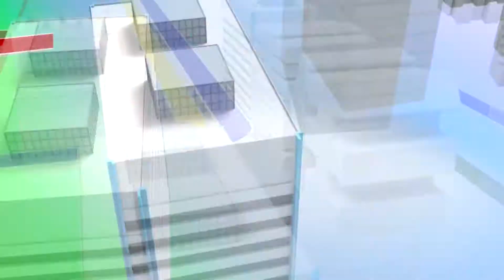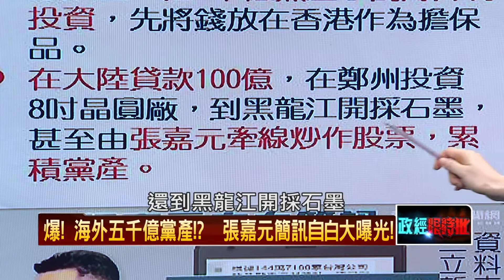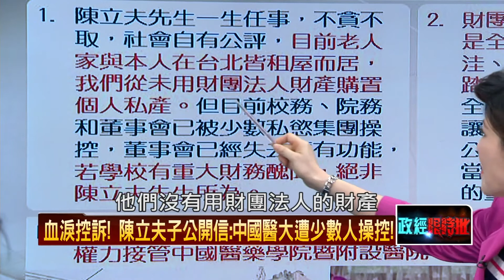20160322正晶限時批》P3揭！又建黨產！ 越南開發大餅國民黨也插一腳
二週年 警察鎮壓畫面 正晶「全回顧」
卸任前最後一次申報！　馬英九存款銳減323萬
揭！又建黨產！　越南開發大餅國民黨也插一腳
爆！海外五千億黨產！？　張嘉元簡訊自白大曝光！
侵占公產SOP？　中國醫大英營權轉換揭密！
扶不起的「裕隆」？　政府補助一百億！生不出
有關係就沒關係！　江浙財閥掌握台灣經濟半邊天？